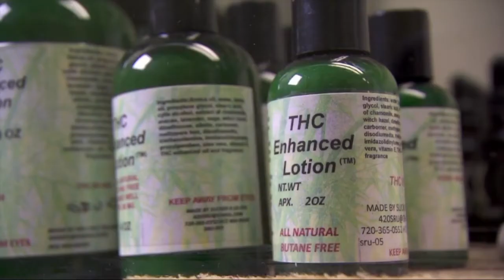New York state Cannabis Control Board holds first meeting